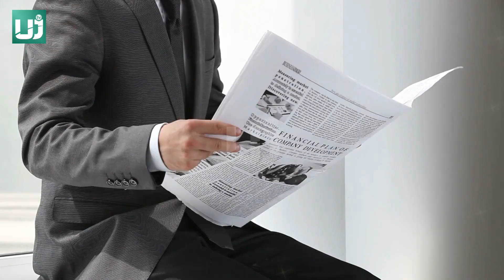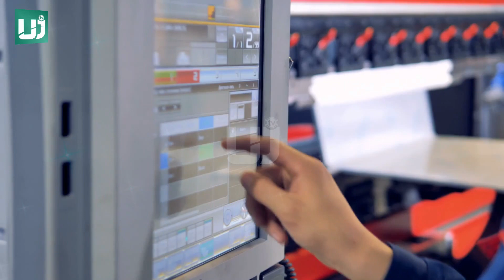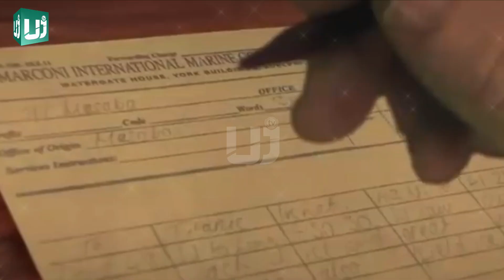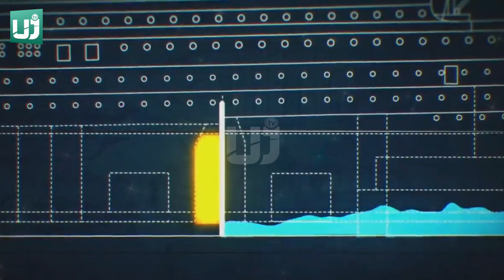The Titanic Mystery Solved: The Full Story Behind the Sinking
Join us as we explore the Titanic disaster and uncover the mystery behind the sinking of the "unsinkable" ship. This comprehensive story takes a closer look at the events leading up to the tragedy and the impact it had on history. From the construction of the Titanic to its fateful final journey, this in-depth analysis delves into the details of one of the most well-known disasters of all time. Whether you're a history buff or just fascinated by this intriguing tale, this video will leave you with a deeper understanding of the Titanic catastrophe.